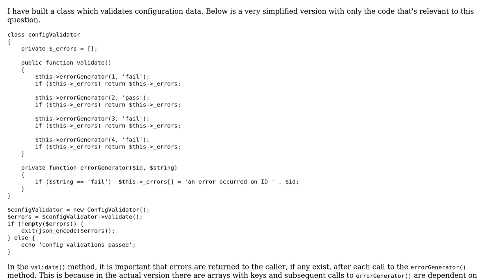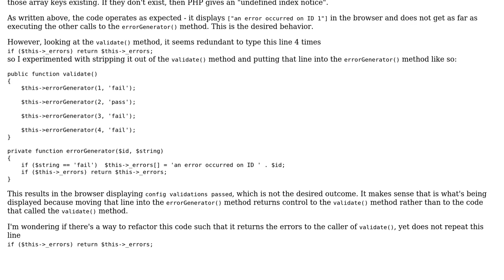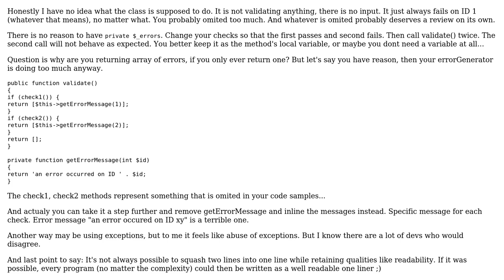returning control to caller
With thanks & praise to God, and with thanks to the many people who have made this project possible! You are responsible for your own actions.